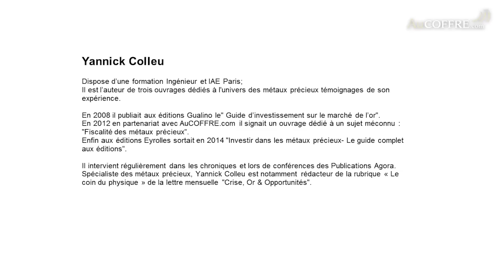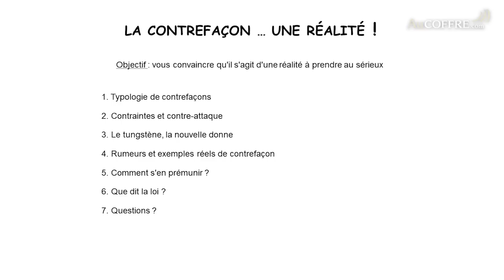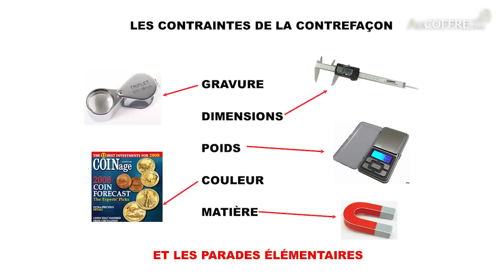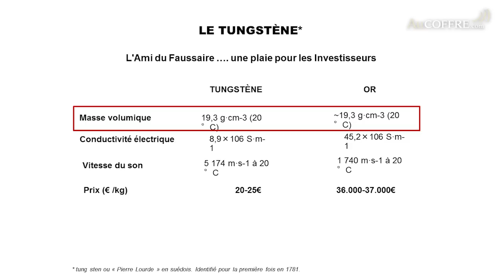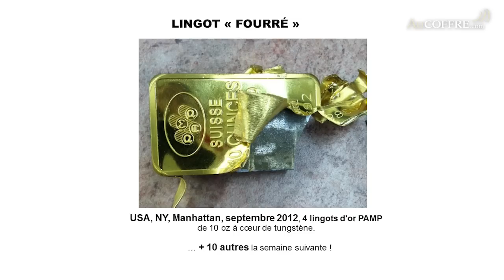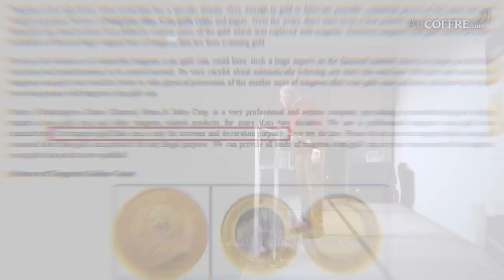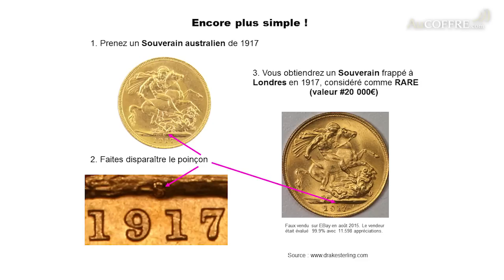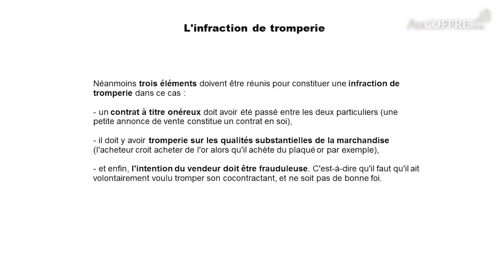Yannick COLLEU - La Contrefaçon, une Réalité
Yannick COLLEU, expert en Fiscalité, traite le sujet de la contrefaçon dans les métaux précieux.